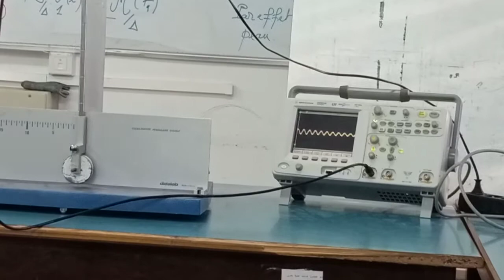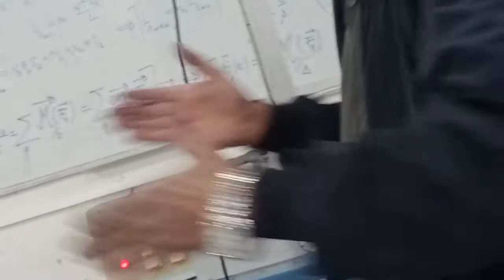TP electronique n 3